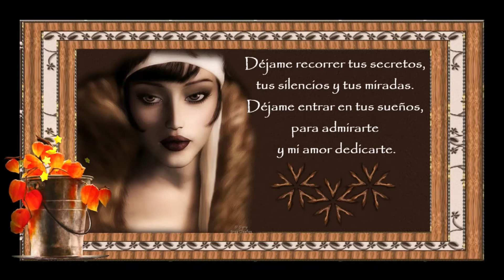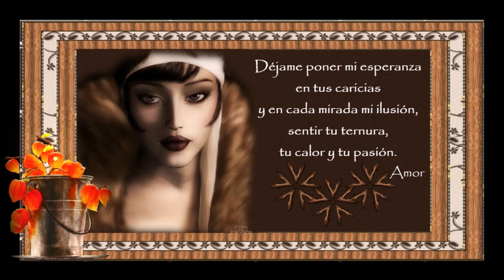💜 Déjame - Poemas de amor 💜